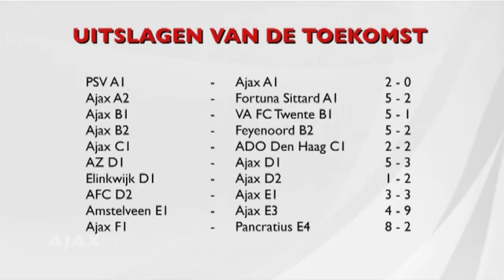AEGON Toekomst Journaal: C1 & B2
Deze week in het AEGON Toekomst Journaal een wedstrijd van Ajax C1 tegen ADO Den Haag C1 en een spectaculaire mini-klassieker met daarin veel mooie doelpunten.